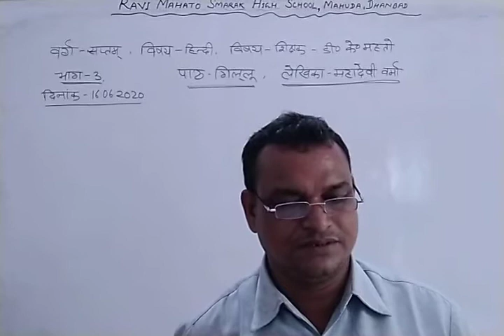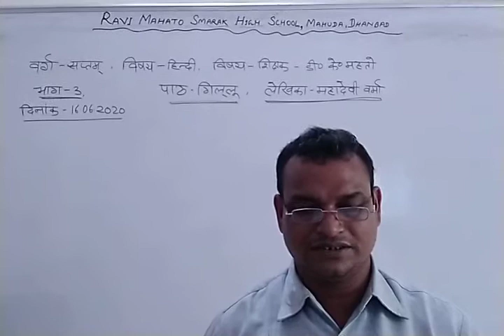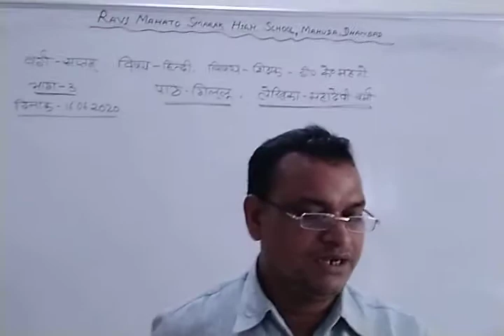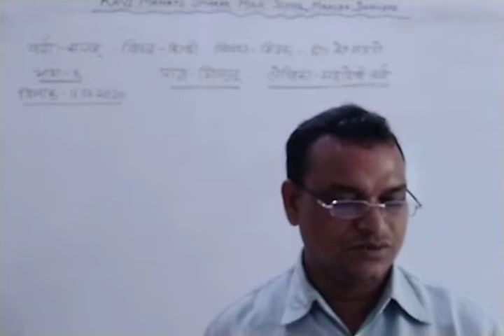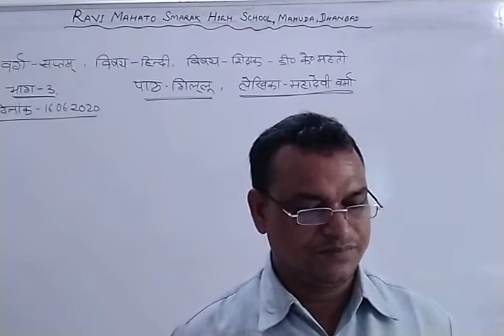Class 7 Hindi गिल्लु 3 # D M Sir